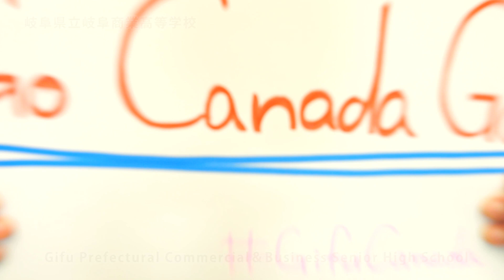KOBE2024 Cheer up Message for Canada from Gifu Prefecture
神戸2024世界パラ陸上に出場するカナダ選手に向けた応援動画です！
参加学校みんなで１本の応援動画を作りました。
gifucanada ホストタウン交流 Project
[X] @GifuCanada